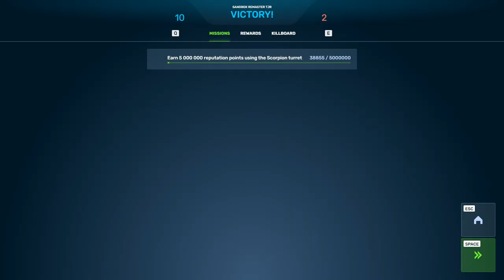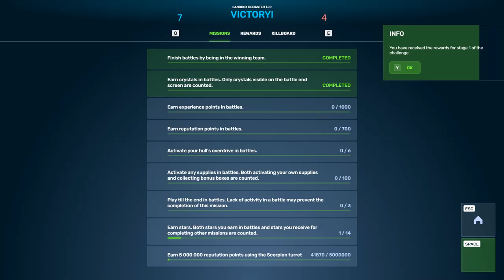TANKI ONLINE ARES SCORPION TORNADO DRONE BOOSTER JUGGERNAUT gameplay no commentary